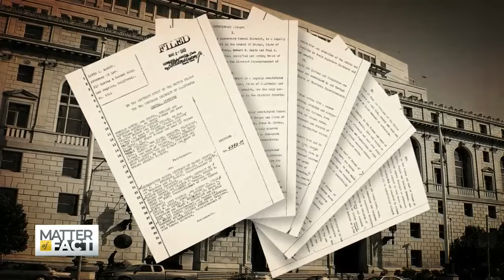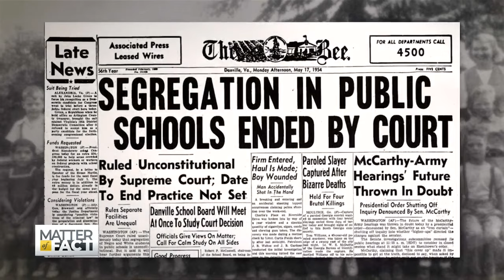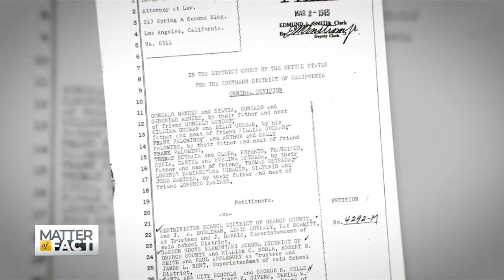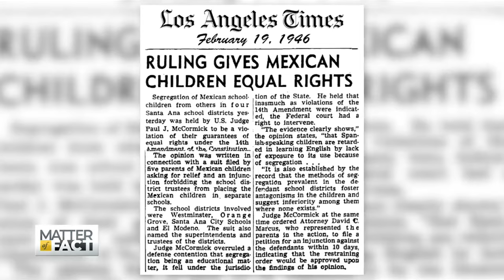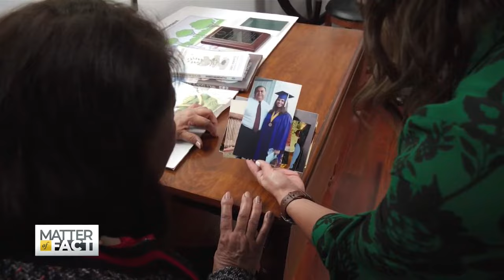Paving the Way for Integrated Schools Before Brown v Board of Education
Seven years before the landmark case Brown v. Board of Education, officially ending the doctrine of “separate but equal” in public schools, a federal circuit court in California made its own groundbreaking ruling. Mendez v. Westminster ended with opening the doors of all-White schools to Mexican American students. Then 7-year-old Sylvia Mendez was at the center of that case. Matter of Fact Correspondent Laura Chavez sits down with Mendez as she reflects on her place in history.